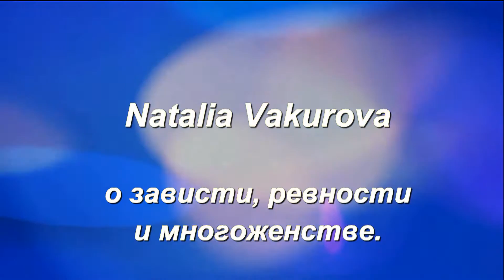О зависти, ревности и многоженстве